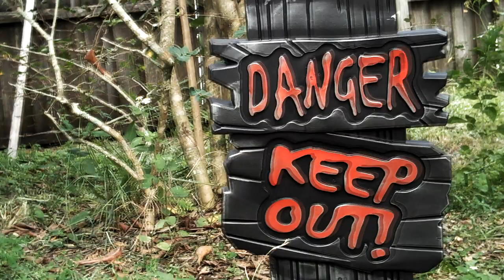A Nightmare on Elm Street 3 (1987) | Best Of The Sequels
Strangetober II has begun! In this first entry, I'll be discussing what makes A Nightmare on Elm Street 3: Dream Warrors so damn good!